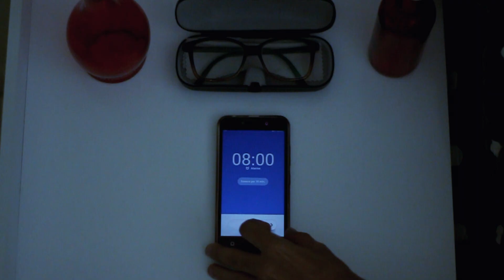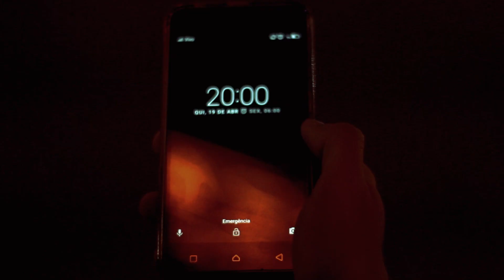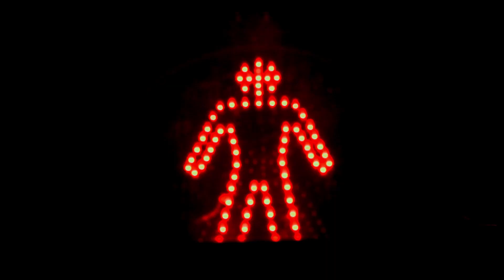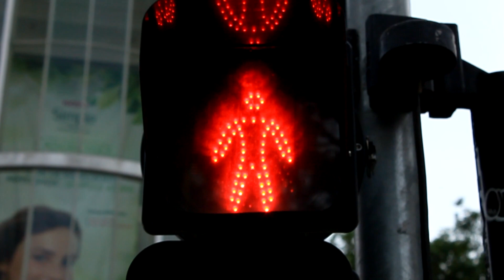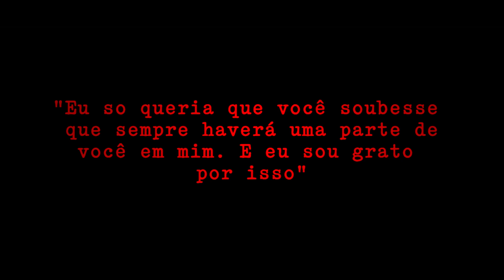Um cílio em sua bochecha - Drama/romance - Curta - Livre - 2020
Sinopse:
Théo, um rapaz que sofre de TOC: Transtorno Obsessivo Compulsivo, vive seus dias exatamente da mesma forma todos os dias, até conhecer Liz, uma garota que muda completamente seu mundo. O romance/drama retrata a dificuldade de superação e de seguir em frente depois de algo que alterou tanto o seu “eu” interior até o ponto de não se reconhecer mais, agravando uma patologia existente.
Elenco: Rodrigo Freire, Larissa Andrade,
Equipe:
Diretor, Edição: Bruno Maciel
Assistente: Braulia Camargo/Priscilla Simas
Produção: Dora Yepez
Produção Executiva: Gisele Velasque/Renata Teofilo
Fotografia: Camila Lima/Michael de Souza
Produção: São Paulo - SP 2020